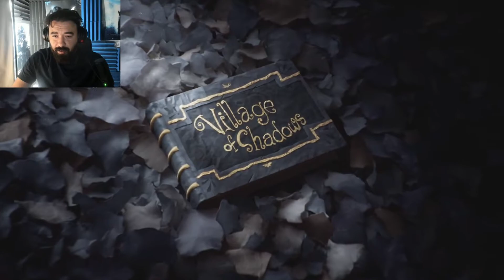Resident Evil Village Part 1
Welcome to the channel ! -  its a new channel so all the support by sharing, liking and subscribing will be greatly appreciated and will help me to produce more polished product for you to enjoy Many Thanks More games review are coming up ! stay tuned :) -